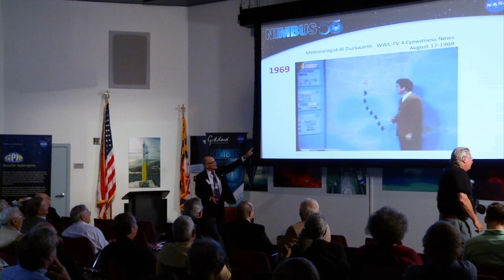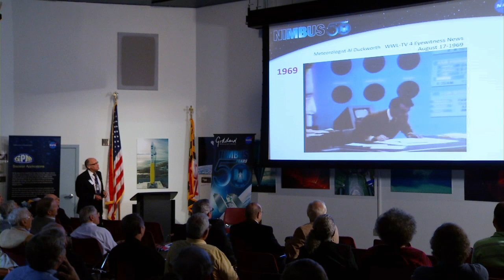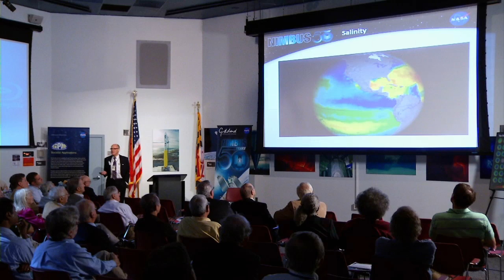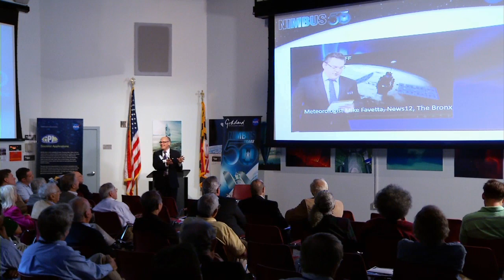Nimbus and TV Weather Co-Evolutions - Joe Witte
Joe Witte, Meteorologist, Earth Science Division, NASA